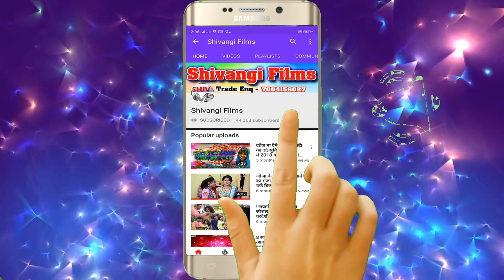VIDEO ढोड़ी पर लिखाले महाकाल गे छौड़ी | Manish_Bihari | Dhodi Par Likhale Mahakal Ge Chhaudi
Title: Dhodi Par Likhale Mahakal Ge Chhaudi
Singer: Manish Bihari
Lable: Shivangi films
Lyrics:  Manish Bihari
Releasing :
Recording- Shivangi Films
Editor: